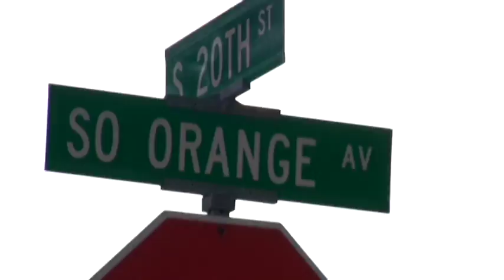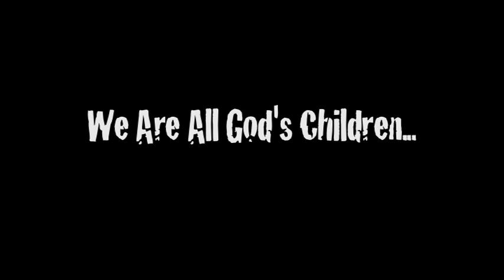Uncle Al-THE BUILDING (Dirty version)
Uncle Al is on the come up with this dark, tell all story about life growing up in one of Brick City's shabby, old buildings. Welcome to the Uncle Al Experience.